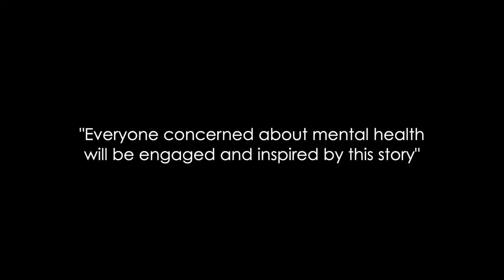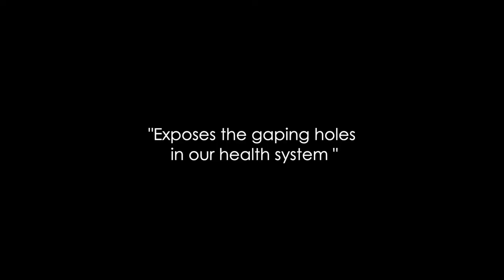Solstice – Trailer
📺 Stream 'Solstice': Coming soon to The Education Shop

SYNOPSIS:

When 15-year-old Mary Baker took her own life after a three year battle with a serious mental illness the stigma and silence that surround suicide compounded her family’s grief and isolation.

'Solstice' documents the extraordinary story of Mary’s parents, Annette and Stuart, as this personal tragedy propelled them into the public space to confront the challenges of mental illness and help to end the heartbreaking loneliness of those left behind when a person dies by suicide.